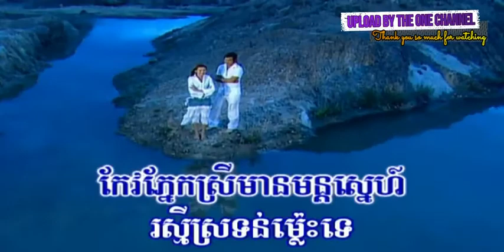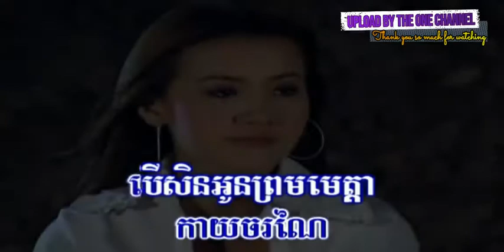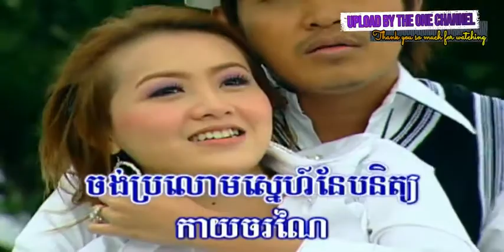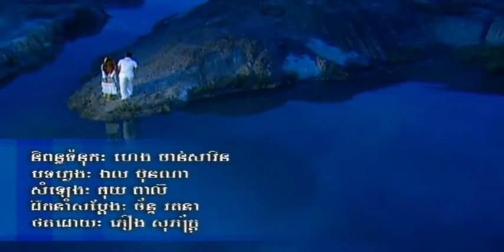រស្មី​កែវ​ភ្នែក ច្រៀងដោយ ឯក សុី​ដេ​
រស្មី​កែវ​ភ្នែក ច្រៀងដោយ ឯក សុី​ដេ​ RAKSMEY NEAKMEAS DVD VOL11​ បទលេខ ២១